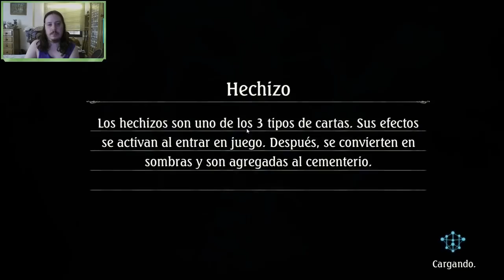Shadowverse en español. Gameplay PC. Clerical Templo de Tenko. Templos, Iglesias, falta el papa xD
Aquí os dejo la última versión del deck de clerical basado en el templo de Tenko para Brigade of the Sky. Como podéis ver es muy parecido al mazo de Iglesia que actualmente tambien esta muy fuerte en el meta.

!Mi twitter!